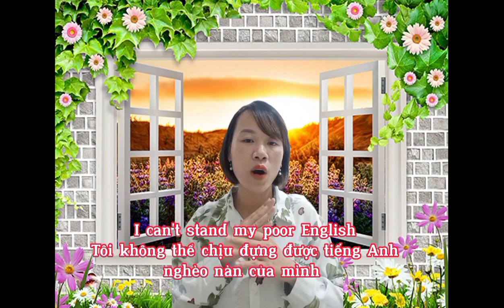Bài 3 : My oath